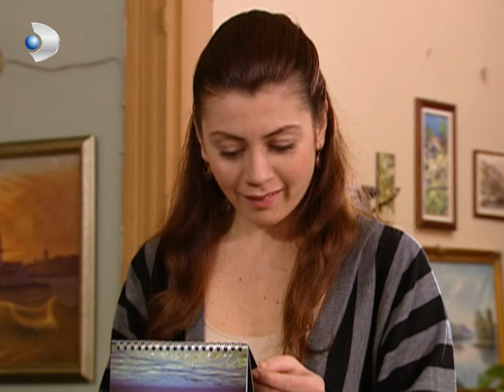Sedef Annesine Sürpriz Yapmak İstiyor! - Yaprak Dökümü Özel Klip